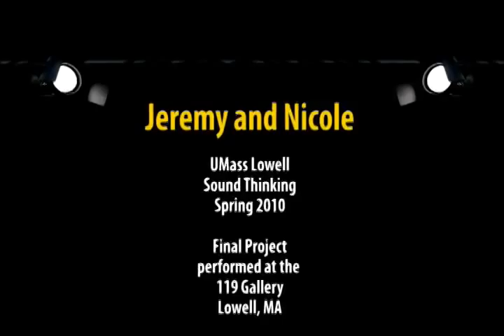Making music with MIT's Scratch, an Ichiboard and sensors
Performed and composed by Jeremy Murray and Nicole Dwyer at the Spring 2010 Sound Thinking Exhibition at the 119 Gallery in Lowell, MA. (with special help from Kevin Webb as "conductive human."